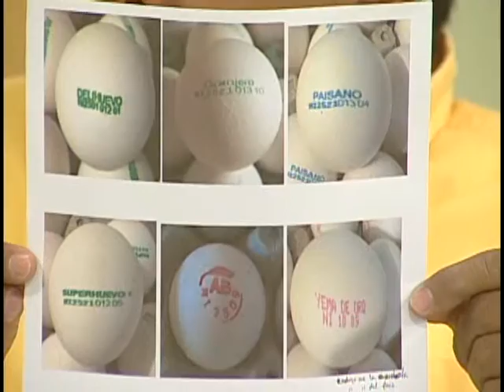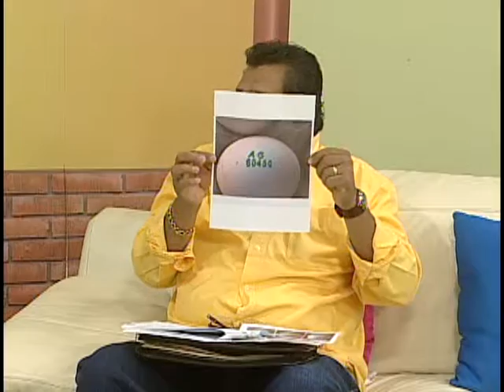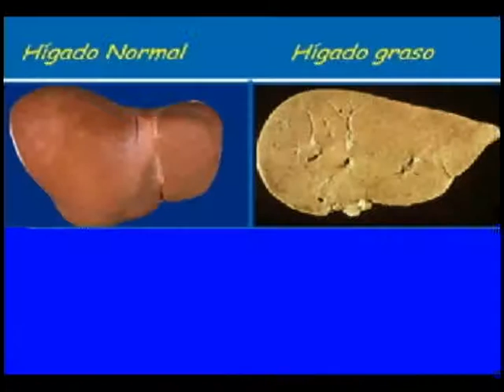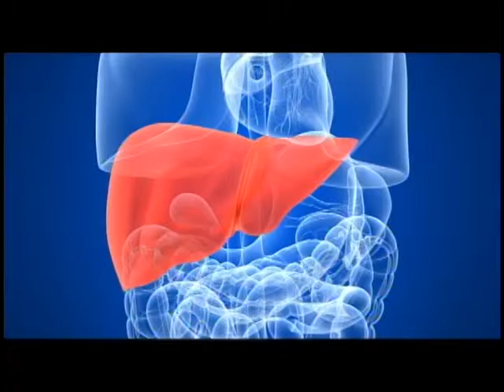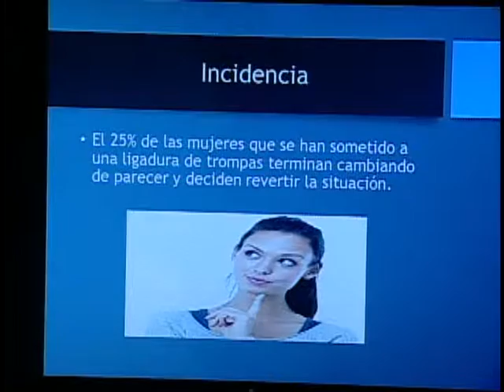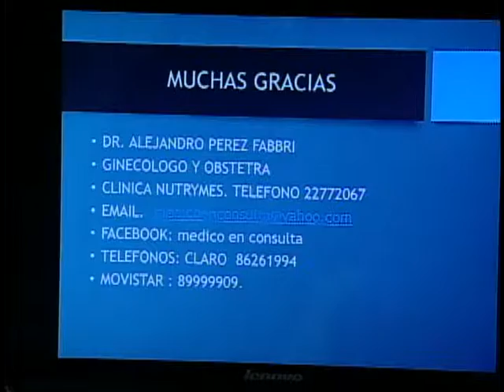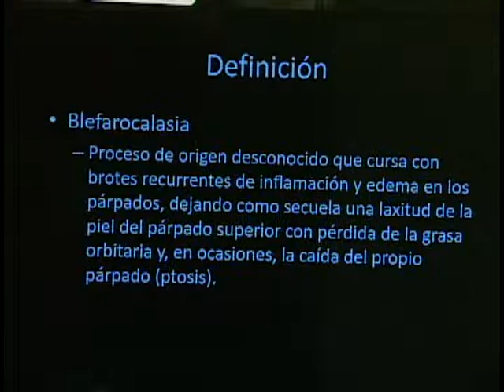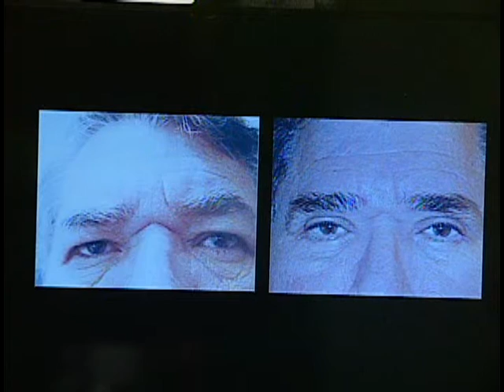Revista Al Día 18/04/2016